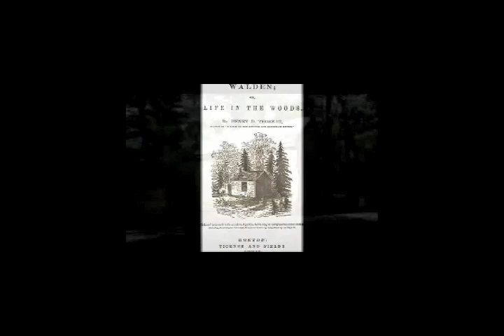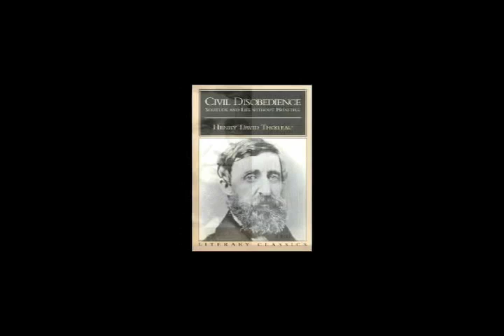The Life Of Henry David Thoreau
A short biography of the famous transcententalist. I edited this and my friend Jason Parrish and I co-wrote this and did the narration.